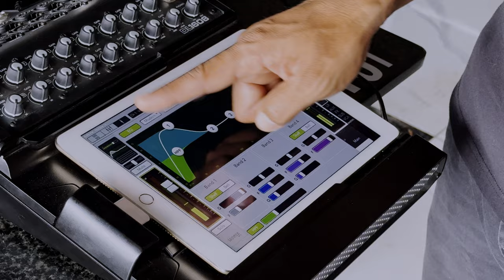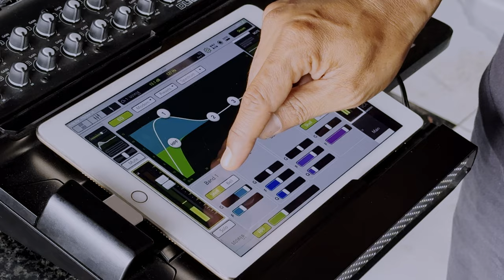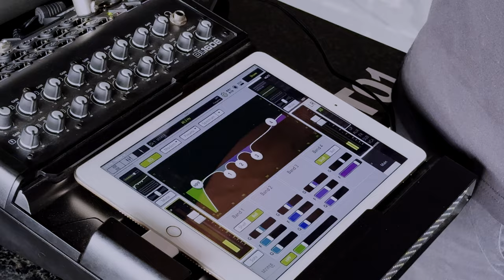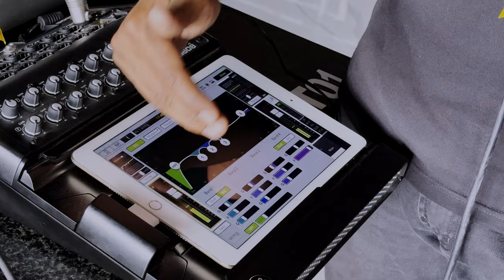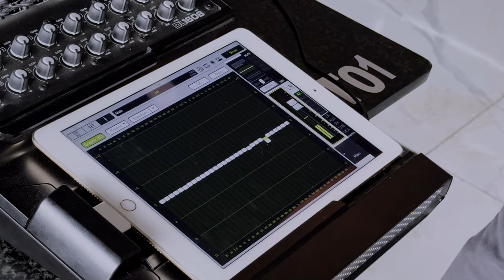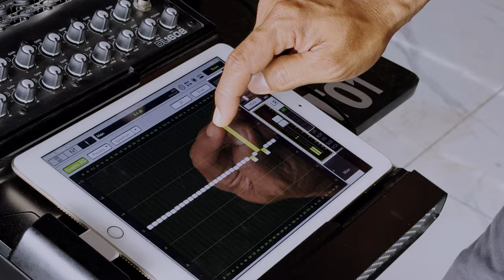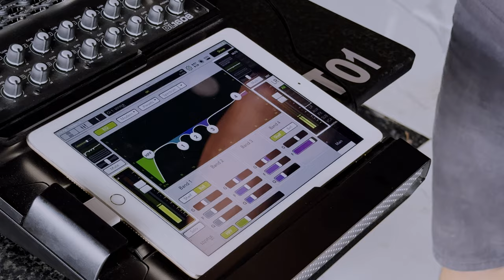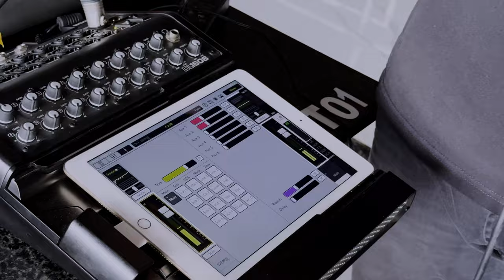after sound class/Q&A/Vssound/live sound class/mixer.